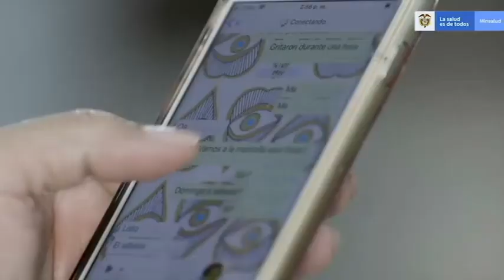A LA LUZ PÚBLICA 31 DE MAYO